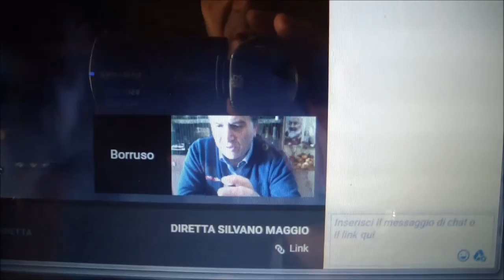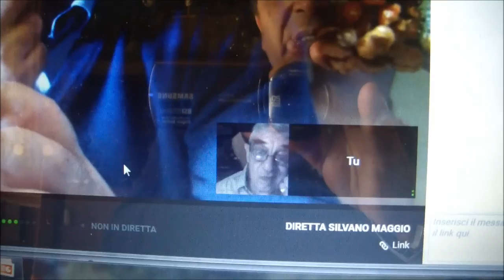I TEMPLARI - CON SILVANO BORRUSO